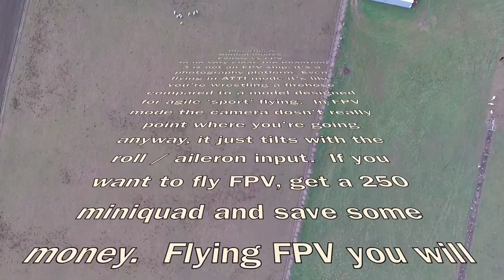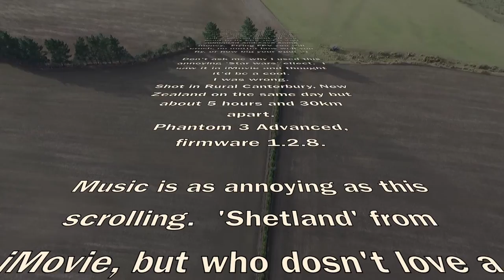DJI Phantom 3, Gimbal Modes demo.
A quick demo of the difference between 'Follow' and 'FPV' mode for the gimbal on the Phantom 3 Advanced.  The 'Pro' version is the same.

Per the comments in the video, I'm _not_ saying the DJI Phantom 3 is any good for FPV.  Quite the opposite really.  It'd be a terrible option for FPV flying, it's designed for aerial photography.

If you wanna fly FPY, get a 250 sized mini quad and punch holes in the sky...

Both clips shot on the same day in rural Canterbury, New Zealand, but about 5 hours and 30km apart.